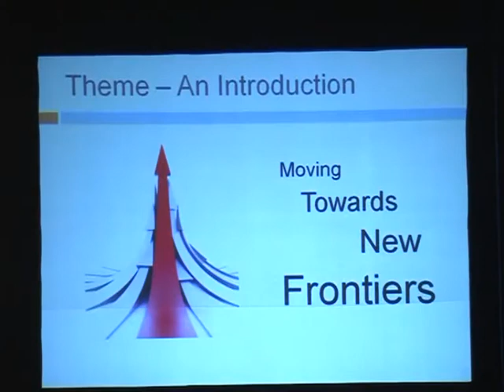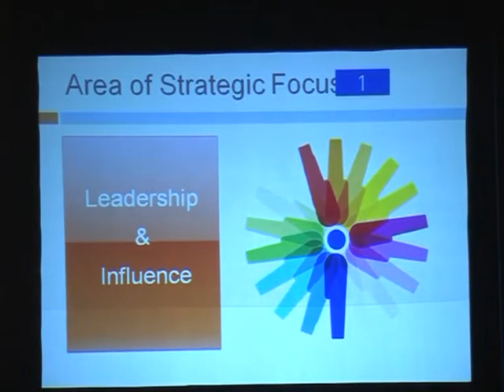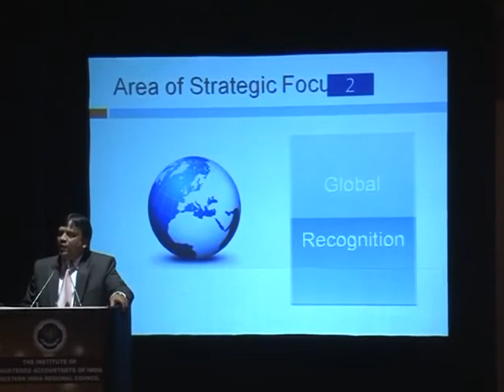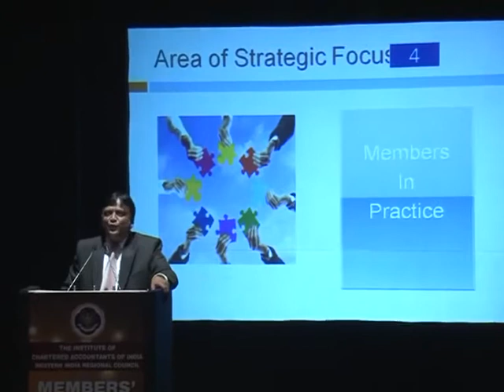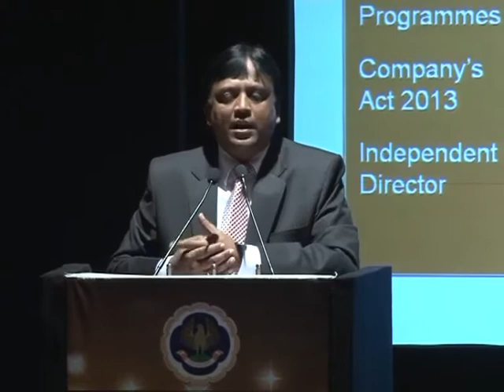CA K Raghu addressing the members at WIRC Orientation Programme